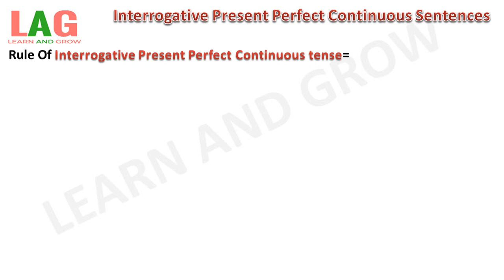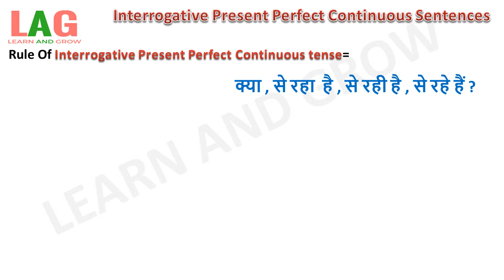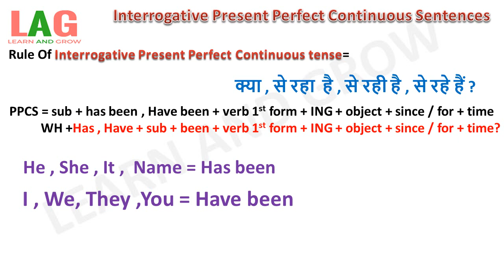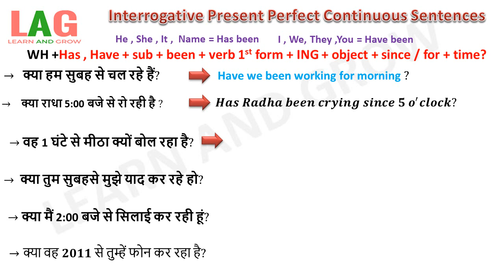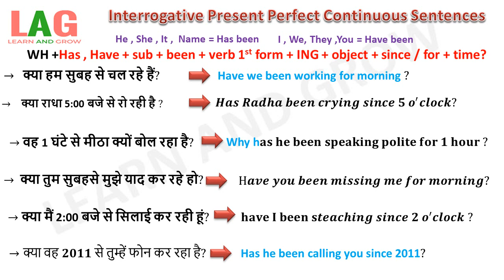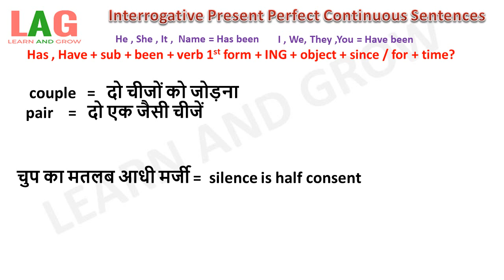Interogative Present Perfect Continuous Sentences (Hindi)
In this video we shall learn about Interrogative Present Perfect Continuous Sentences.